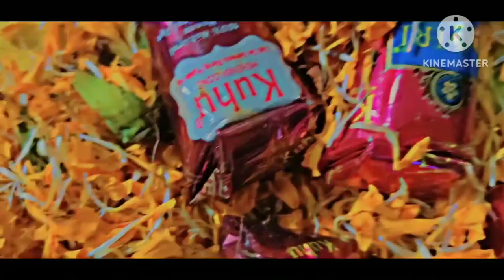भाई की हल्दी function और मेहंदी function 🥰आज मिलवाती हुँ मै अपने full mayka family से 🥰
Hello everyone aaj wali video bilkul aaplog miss mat karna. mujhe umid hai aap log ko jarur pasand aayegi. Thank you so much